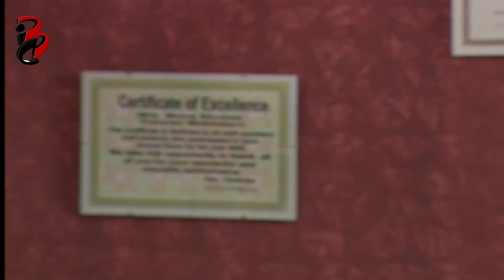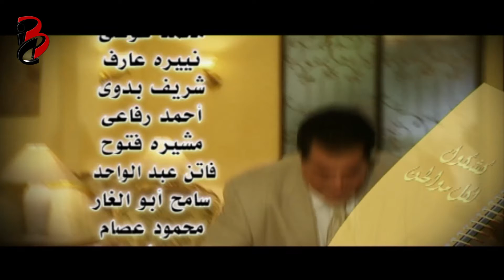كشكول لكل مواطن | الحلقة 25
هو عمل كوميدي إجتماعي تدور أحداثه حول زوجة لرجل أعمال متورط في أعمال غير مشروعة، مما يدفعها للبحث في مدى شرعيتها فتعثر على كشكول يضم مذكرات زوجها.